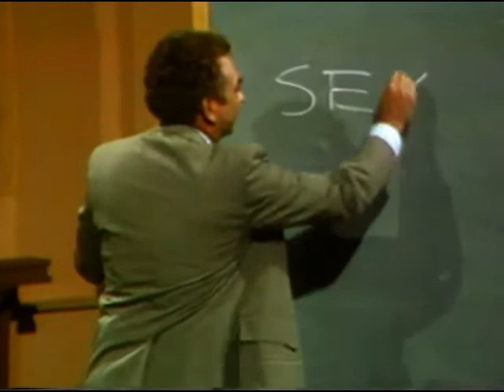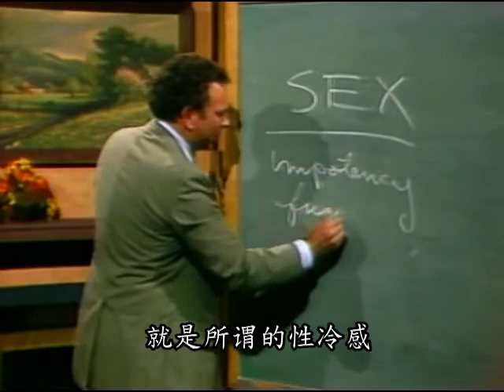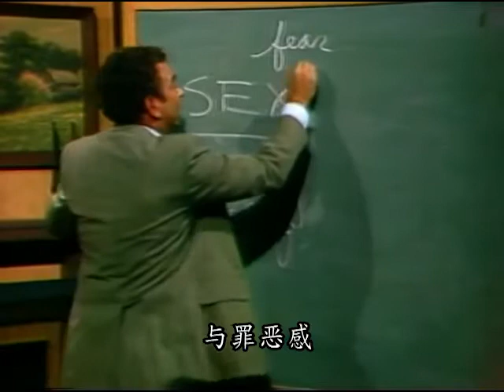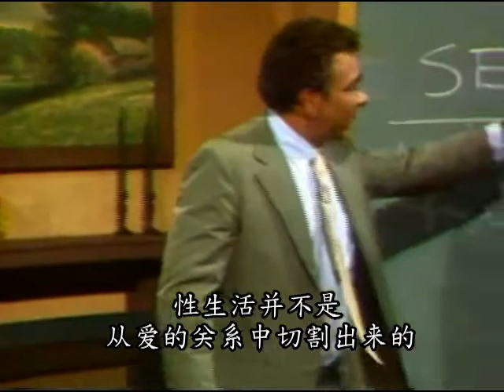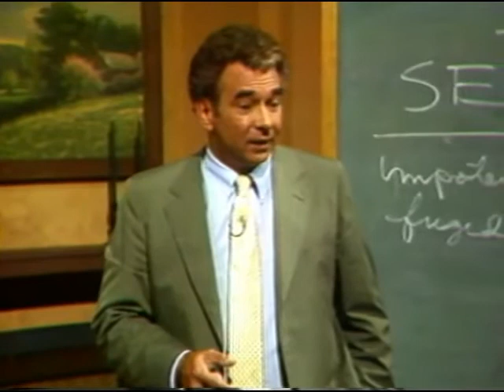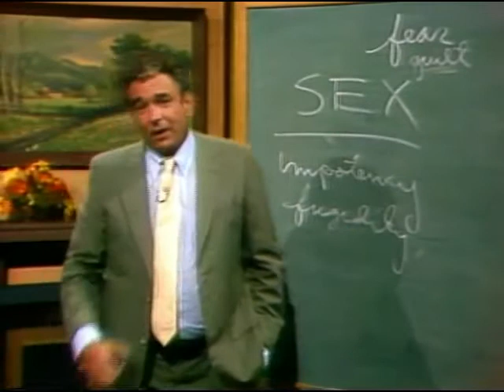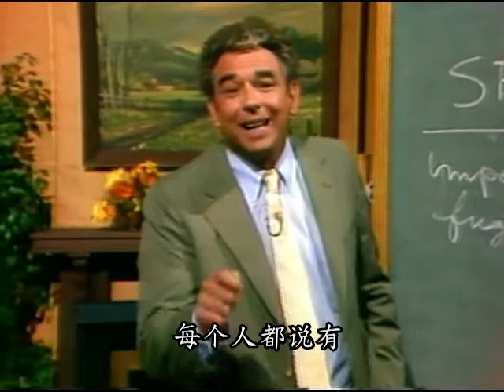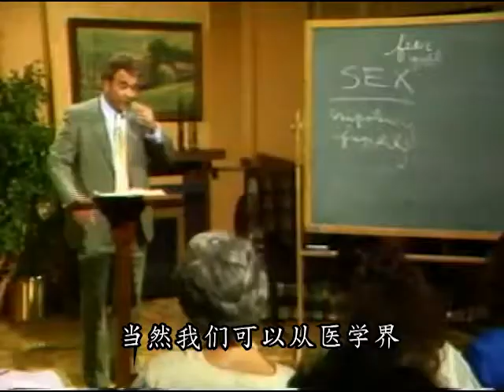亲密婚姻4─婚姻中的性问题 史普罗 Sexual Problems in Marriage R C Sproul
许多基督徒听信了一个谎言，并正在因此而承受损失。基督徒的婚姻有盼望吗？史普罗博士谈到一个在现代基督徒婚姻中十分常见的问题，他提到说这些外在的问题表面之下隐藏着更深层的问题，这些内在问题导致了婚姻中各种有关性生活的问题。